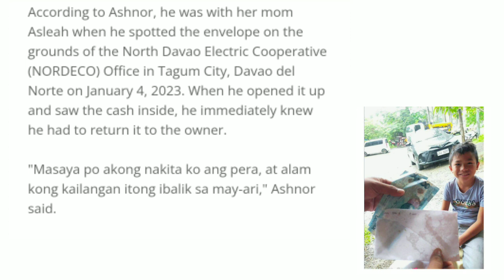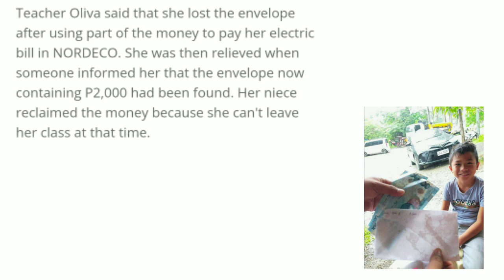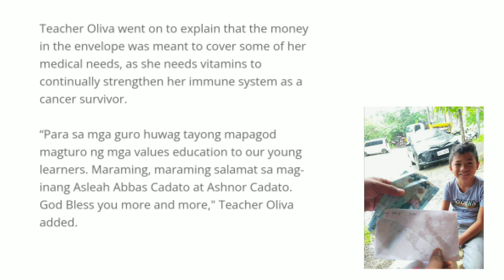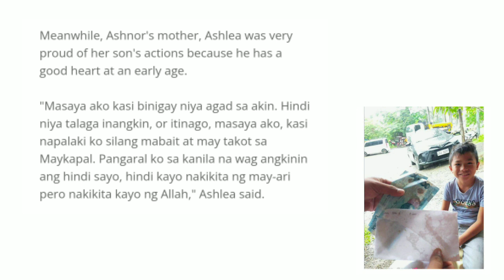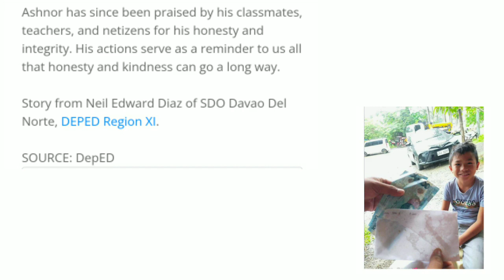Wow! Good news. Honest Muslim boy return SRI money to cancer survivor teacher.